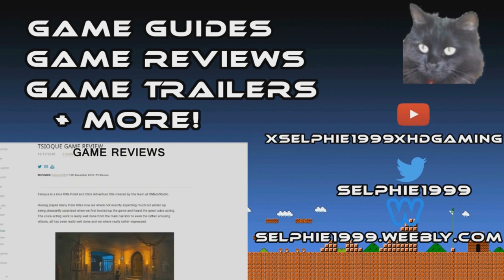Moons of Madness I Chemical Analyzer (Lab Puzzle) I Puzzle Solution I Guide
☛ GAME INFO ☚

Game: Moons of Madness
Developed By: Rock Pocket Games
Published By:  Funcom
Genre: Adventure Horror

☛ OTHER INFO ☚